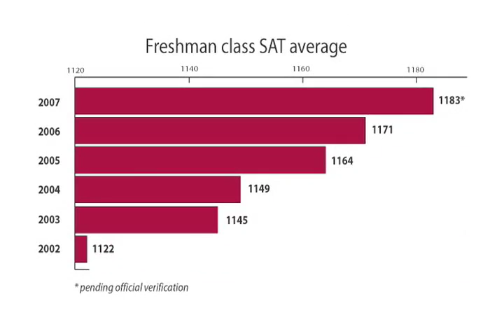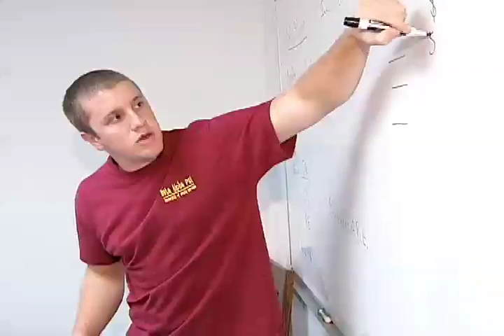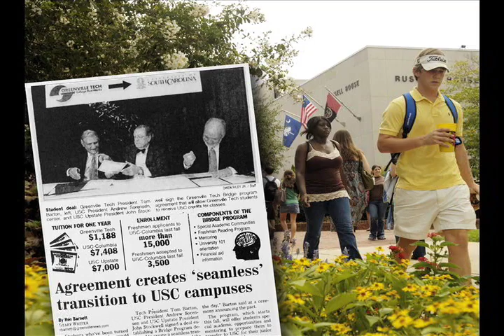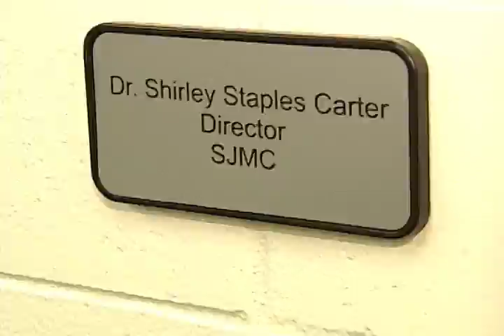University of South Carolina: Campus Achievements 07-08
A snapshot of the University of South Carolina's freshman class, student success, research growth, and outreach that's improving lives.